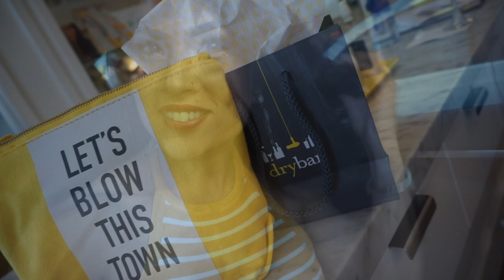HOW TO BLOW PREP | Diet & Physique Update | Audacious Prep Ep. 2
Complete prep & physique update featuring current cardio and dieting protocols.
Also join me an my bestie, Em, for a fun night thanks to DRY BAR!

only $58